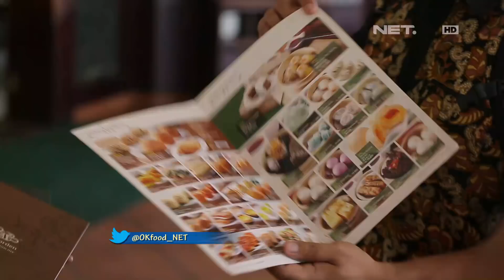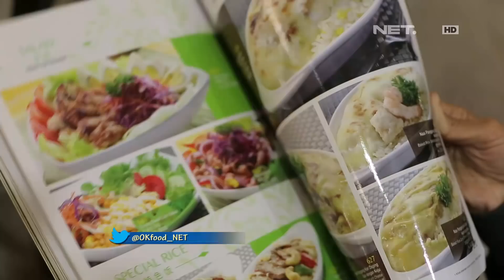Tea Garden yang Punya Banyak Menu Bikin Peppy Pusing